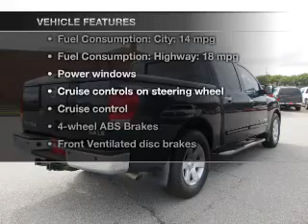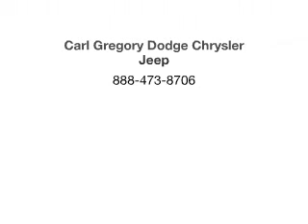2007 Nissan Titan - Columbus GA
Year: 2007
Make: Nissan
Model: Titan
Trim: LE
Engine: 5.6 liter 8 cylinder 32 valve
Transmission: 5-Speed Automatic
Color: Blue
Mileage: 55346
Address:
2201 Victory Dr